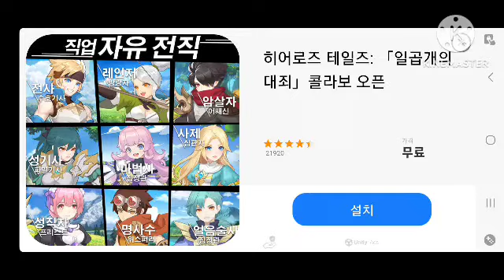Shelly | EP11 | Brawl Stars Season 6